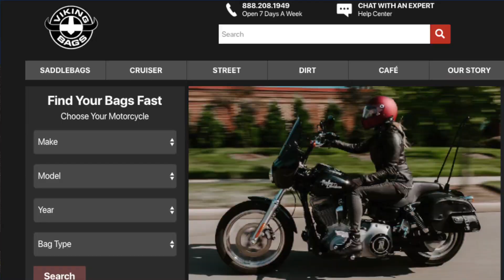4th of July Weekend | Lake Tahoe Motovlog | Back On The Bike!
It's been a LONG time coming! Wow feels like forever since I've been on the Ninja! Enjoy this scenic ride with me up and down Tahoe and Virginia City!

MY BIKE!!!
2001 Kawasaki Ninja ZX6R

Carson City motovlog
Reno Motovlog
Lake Tahoe motovlog
Virginia City motovlog
Summer motovlog
Motovlogger
Motovlogging
Motorcycle Photography
Dual Motovlog
4th of July
Lake Tahoe 4th of July 2020
4th of July Weekend | Lake Tahoe Motovlog | Back On The Bike!

Use my code:
JAM20 save 20% @vikingbags
JAMESM20 save 20% @vikingcycle

Vikingbags

Vikings Motorcycle Large Backpack

Viking Cycle

FOLLOW MY BUDS

Alex
Kawasaki Z400

Easton
Honda CBR 600RR

John Jensen
Kawasaki Ninja ZX10R KRT

Alex
Triumph Daytona 675

John Nickerson Jr.